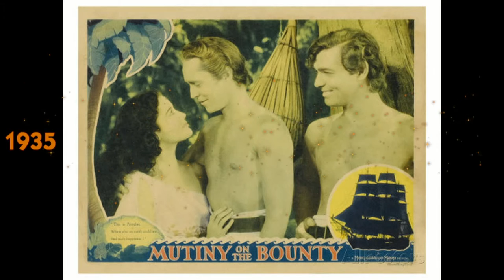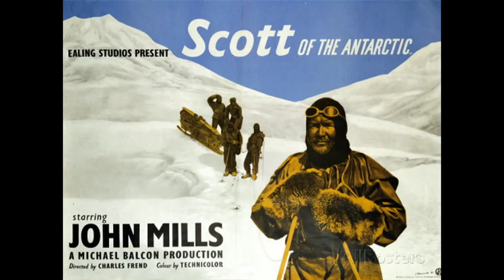# Classic Movie Film Posters Width HD 03 MPEG-4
Classic, Movie, Film, Posters, Width, 03, MPEG-4, HD,